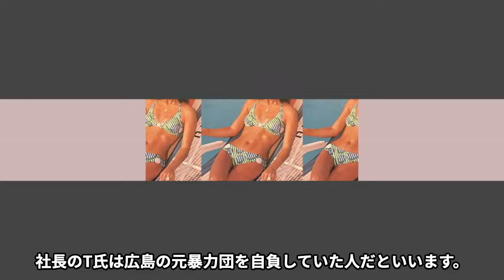安西マリアの暴●団も関わる“恐喝事件”の真相…遺された一人息子が松方弘樹との子供で障害を持っている実態に驚きを隠せない…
1970年代に活躍した歌手・タレントの安西マリアさんは、1973年にデビュー曲「涙の太陽」がヒットし、第15回日本レコード大賞新人賞を受賞しました。エキゾチックな容姿でグラビアでも人気を集めましたが、5年後に元マネージャーと共に失踪し、芸能界に衝撃が走りました。当時の所属事務所社長から暴行を受けていたことが裁判で明らかになり、芸能界の闇が露呈しました。その後、安西さんは芸能界を引退し、ハワイに移住。1983年に結婚し、息子さんをもうけますが、4年後に離婚。息子さんは知的障害があり、介護が必要な状態でした。2000年に日本に帰国し、2014年に急性心筋梗塞で亡くなるまで、息子さんを愛情深く育てました。波乱に満ちた安西マリアさんの人生から見えてくるものとは何でしょうか。